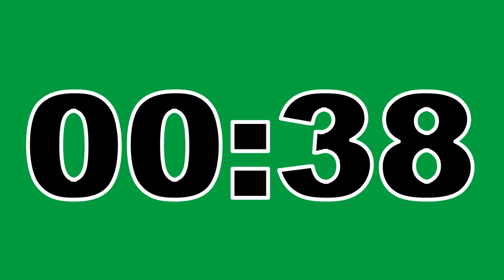13 Minute Timer Green Screen No Copyright Countdown Clock Contador Regresivo Free To Use Anywhere